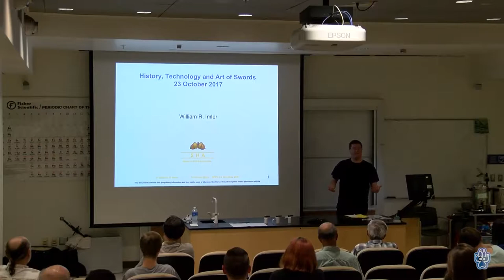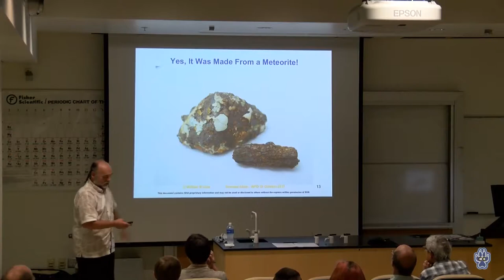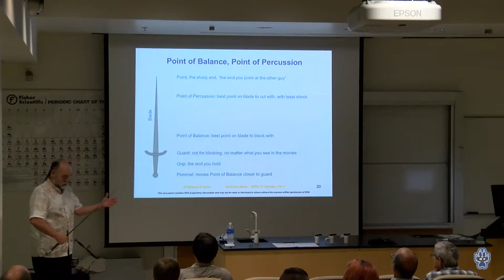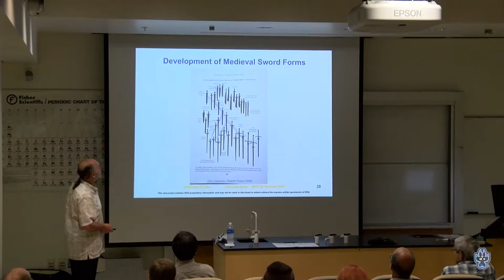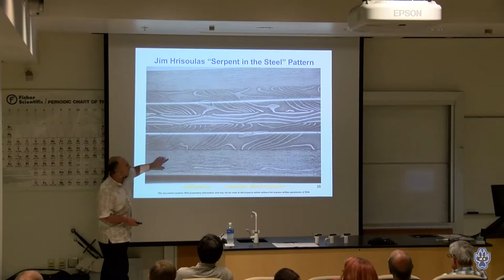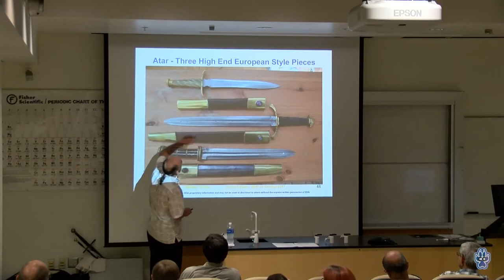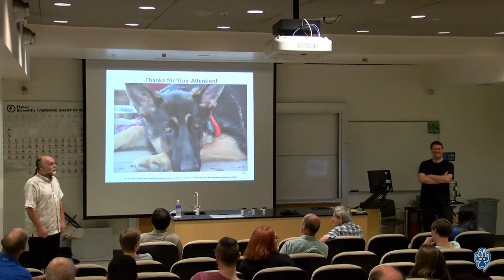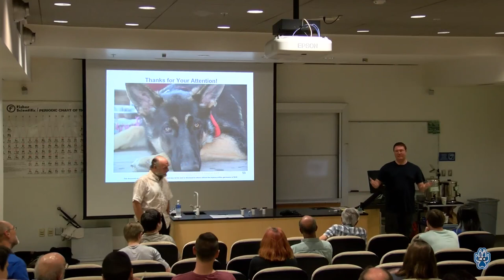What Physicists Do - October 23, 2017 - William Imler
Description: Our lecture series has brought outstanding scientists and engineers to the campus each week since 1971, including fourteen Nobel laureates. These speakers present lectures ranging from the hottest discoveries in physics and astronomy to inside views of physicists' daily lives at a level undergraduate students can understand.